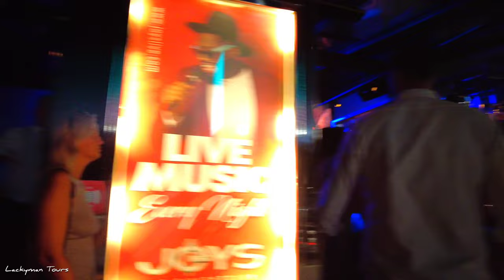PUERTO BANUS NIGHTLIFE MARBELLA 🇪🇦 Spain Malaga 4K Summer 2023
All videos produced and edited by Lackyman Tours 😎